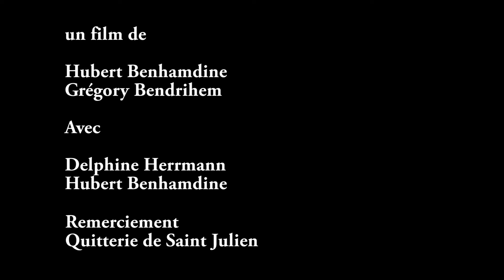Love love love - Une minute d'amour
Scene from a marriage

16th edition : International competition - a Tres Court by Hubert Benhamdine et Gregory Bendrihem - Nozières (France)